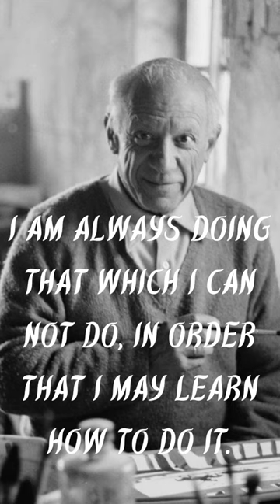Pablo Picasso Famous Quotes and Best Quotes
Pablo Ruiz Picasso (25 October 1881 – 8 April 1973) was a Spanish painter, sculptor, printmaker, ceramicist and theatre designer who spent most of his adult life in France. Regarded as one of the most influential artists of the 20th century, he is known for co-founding the Cubist movement, the invention of constructed sculpture, the co-invention of collage, and for the wide variety of styles that he helped develop and explore. Among his most famous works are the proto-Cubist Les Demoiselles d'Avignon (1907), and the anti-war painting Guernica (1937), a dramatic portrayal of the bombing of Guernica by German and Italian air forces during the Spanish Civil War.

Picasso demonstrated extraordinary artistic talent in his early years, painting in a naturalistic manner through his childhood and adolescence. During the first decade of the 20th century, his style changed as he experimented with different theories, techniques, and ideas. After 1906, the Fauvist work of the slightly older artist Henri Matisse motivated Picasso to explore more radical styles, beginning a fruitful rivalry between the two artists, who subsequently were often paired by critics as the leaders of modern art.